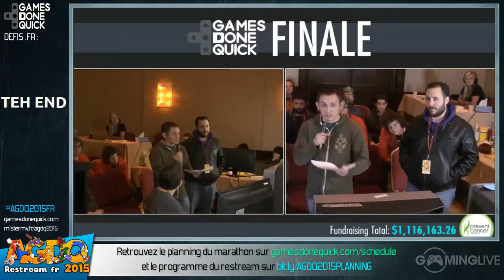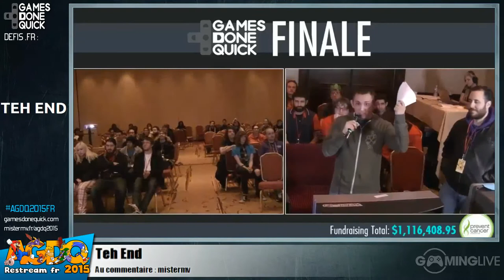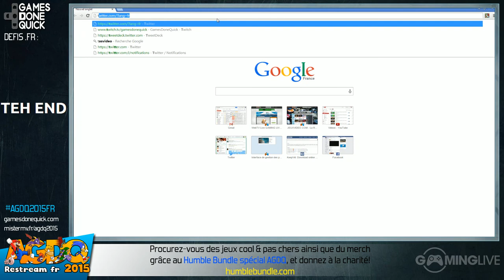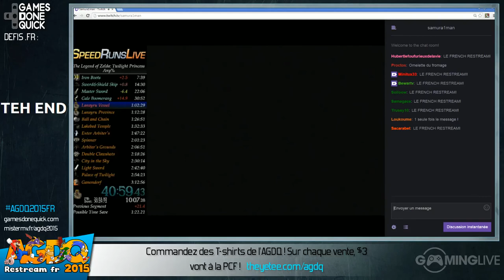Finale! - [AGDQ 2015] Restream FR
Finale! de l'AGDQ 2015
Commentateur : Mister MV